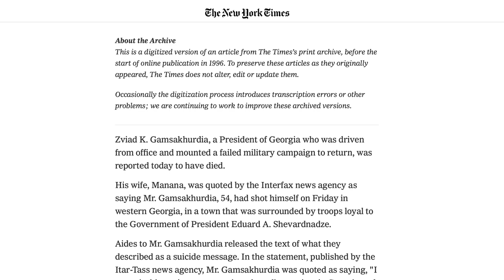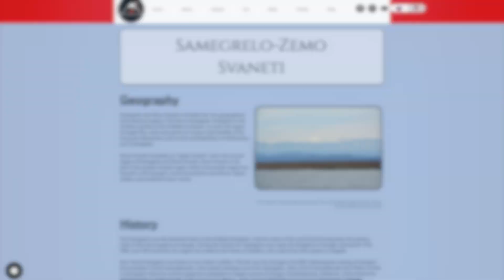გამსახურდია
Zviad Gamsakhurdia was Georgia's first president after the dissolution of the Soviet Union in 1991, however, his tenure lasted only 15 months. Gamsakhurdia is viewed by many as a true patriot, while others view him as an irresponsible nationalist. What led Gamsakhurdia's legacy to be so divisive, and why did he have such a short time in office?

Jones, Stephen. “Georgia--A Political History Since Independence.” I.B. Tauris. New York City. USA. 2013. Print.

“The Making of Modern Georgia, 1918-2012--The first Georgian republic and its successors.” Routledge. New York City. USA. 2013. Print.

Gahrton, Per. “Georgia: Pawn in the New Great Game.” Pluto Press. New York City. 2010. Print.